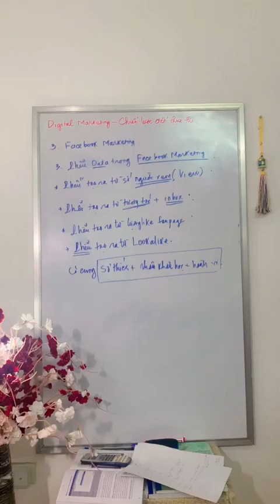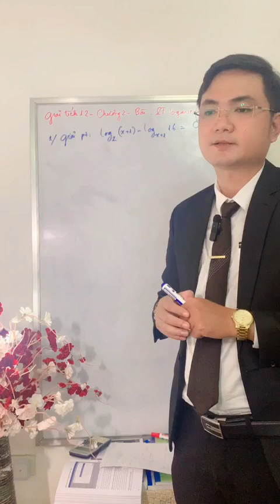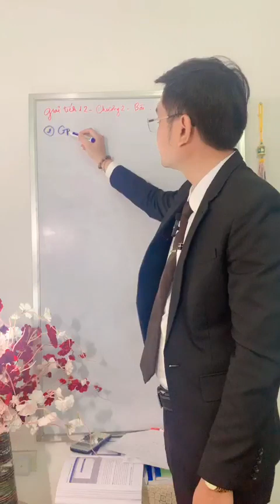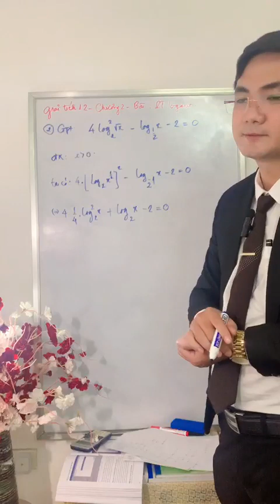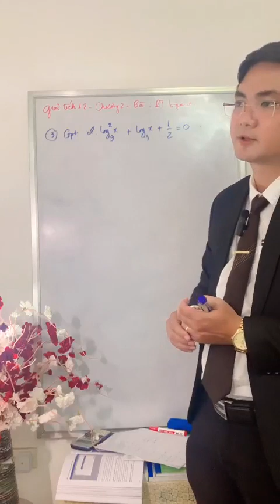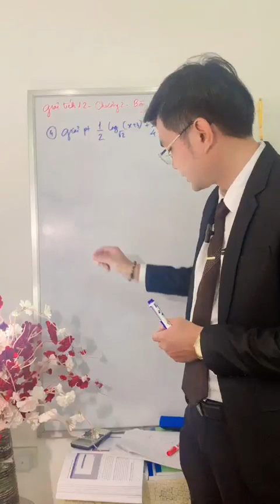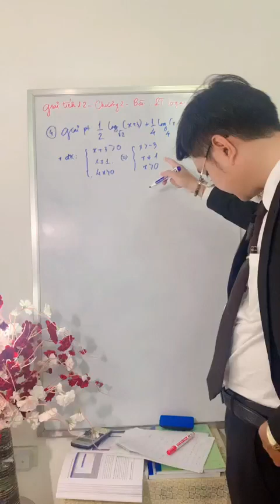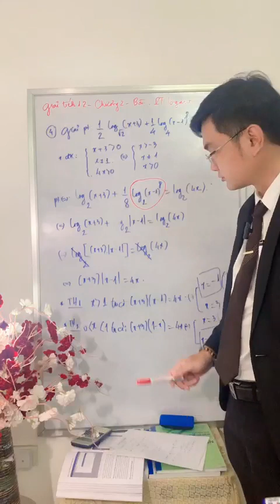Giải tích 12: Chương 2 - Bài: PT Logarit